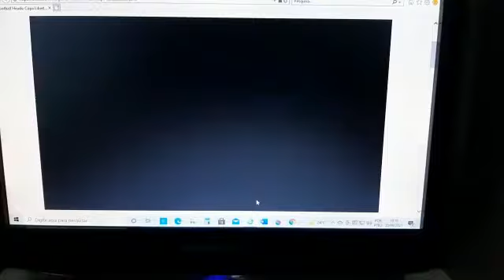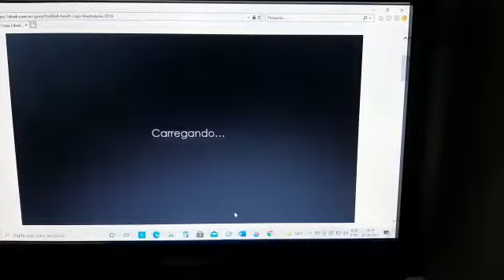Weslley Arthur - Football Heads Palmeiras x Atlético MG